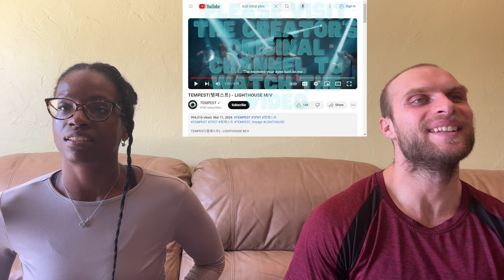REACTION TO TEMPEST (템페스트) - LIGHTHOUSE (Official MV) | FIRST TIME LISTENING TO TEMPEST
Today, we are reacting to the TEMPEST(템페스트) - LIGHTHOUSE.